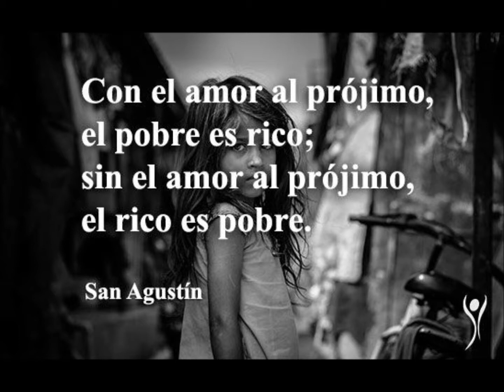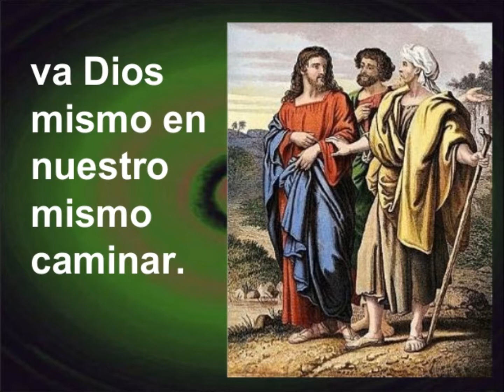Cuando el pobre